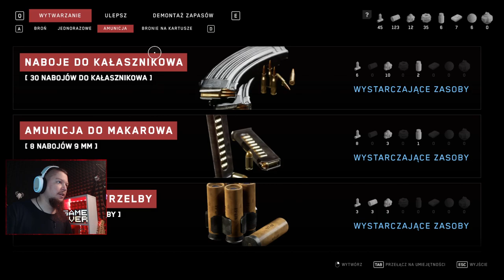Atomic Heart PL Taki ruski projekt Dharma?! #19